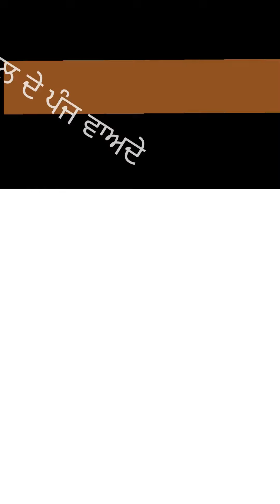Kejriwal Five Promise PUNJAB II ਕੇਜਰੀਵਾਲ ਦੇ ਪੰਜ ਵਾਅਦੇ ......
Kissan bill.AGRI new law. Kissan Punjab ,union Punjab,,kissan union Punjab,law kissani new agricultural law,law agriculture bill,India kissan union,haryana kissan ,haryana agriculture law new ,haryana Gram Saba Mata,Indian Gram Saba panchyat,MataGram Saba de jankari/ by Bhagwant mann live/Kissan bill.AGRI new law. Kissan Punjab ,union Punjab,,kissan union Punjab,law kissani new agricultural law,law agriculture bill,India kissan union,haryana kissan ,haryana agriculture law new ,haryana Gram Saba Mata,Indian Gram Saba panchyat,Mata,Lakha Sadhana / Reliance Petrolpump/esssar  Petrolpump/Kissan union /Reliance store//Adani Mogo/
4.   ਮੋਦੀ ਸਰਕਾਰ ਨੂੰ ਸਿੱਧੀ ਧਮਕੀ "ਕਿਸਾਨ ਰੈਲੀ ਦੀ  ਗੱਲ ਨਹੀਂ  ਸਾਡੀ ਹੋਂਦ ਦੀ ਗੱਲ ਹੈ'"